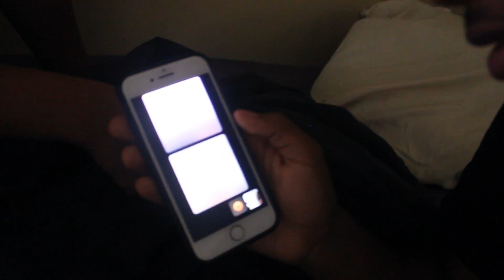VLOG// MOM AND GRAMMY TALKS ABOUT TWERKING (PRANK ON MY LITTLE BROTHER)